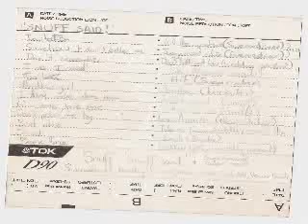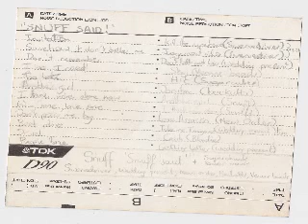Superchunk (Evening Session), Jacobs Mouse - Session (Audio) (Edited Tape)